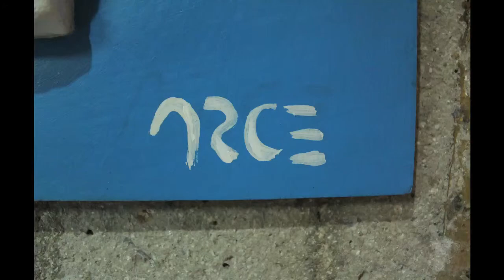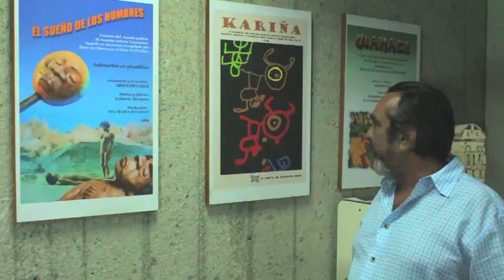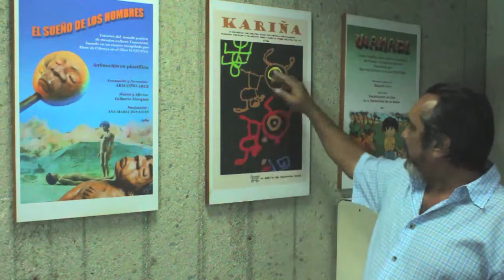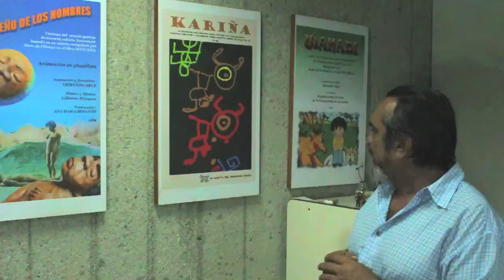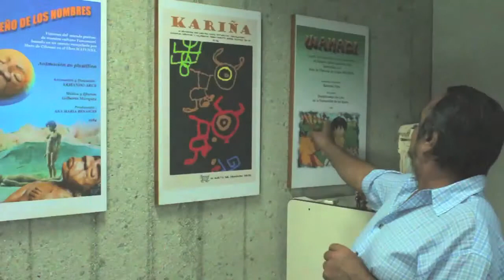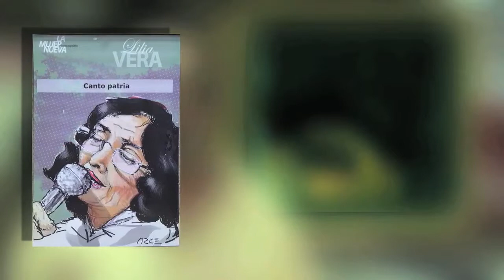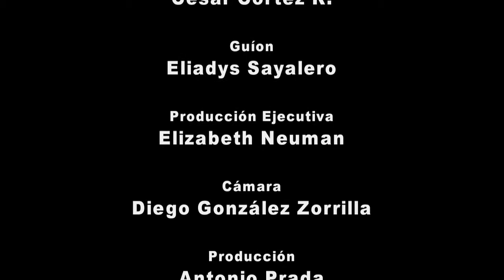Eppur Si Muove: Armando Arce, la aventura del movimiento